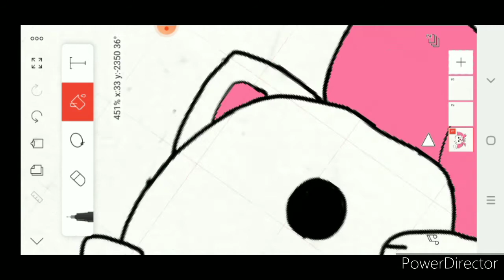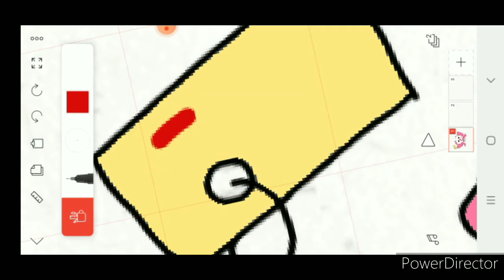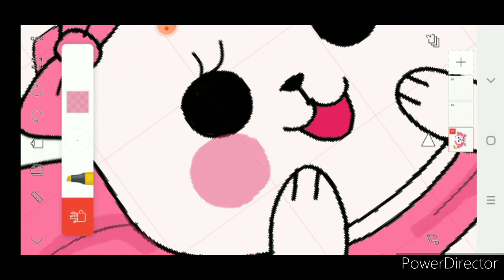Flipaclip Tutorial: How to color On Flipaclip in easiest way With shadow!